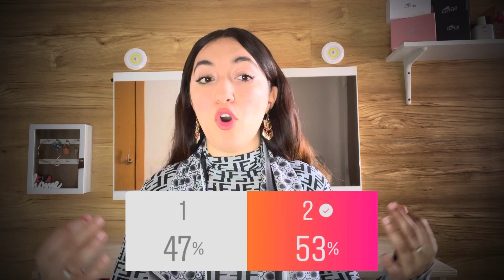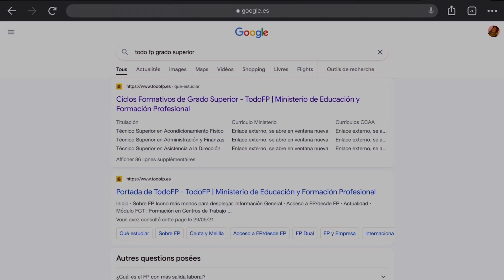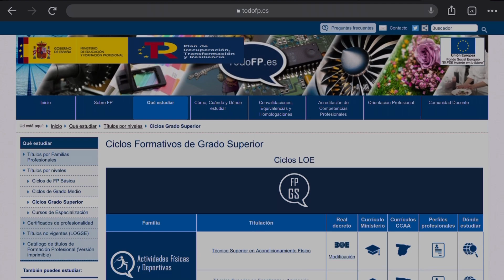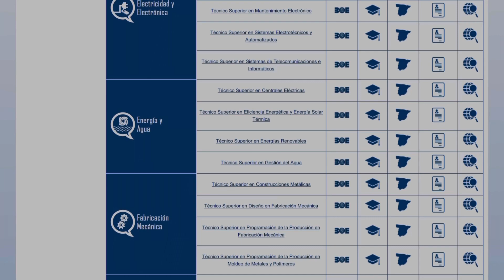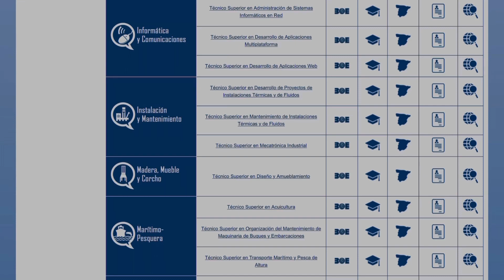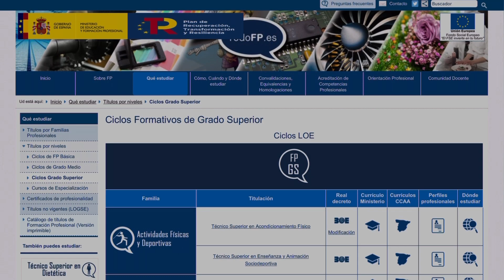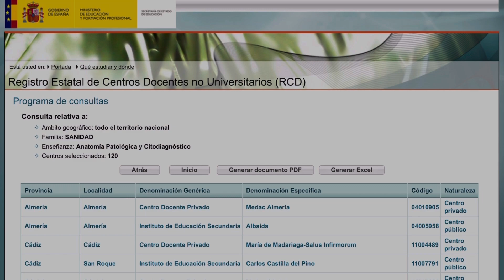شرح GRADO SUPERIOR، (شعب و تخصصات المطلوبة في سوق الشغل )🇪🇸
شرح GRADO SUPERIOR  الدراسة في اسبانيا

شعب grado superior
شعب grado superior
grado superior

how do you write the number second grade in spanis
what is el grado's population
when was grado labs created
how do you say 4th grade in spanish
what does que grado mean in spanish
how do you say 5th grade in spanish

الدراسة في اسبانيا للمغاربة
الدراسة في اسبانيا باللغة الانجليزية
الدراسة في اسبانيا للجزائريين
الدراسة في اسبانيا للمغاربة بعد الباكالوريا
الدراسة في اسبانيا مجانا
الدراسة في اسبانيا للعراقيين
الدراسة في اسبانيا للاردنيين
الدراسة في اسبانيا بدون بكالوريا
الدراسة في اسبانيا للجزائريين 2021
الدراسة في اسبانيا للمصريين
الدراسة في اسبانيا ماستر
الدراسة في اسبانيا بدون اوراق
الدراسة في اسبانيا
الدراسة في اسبانيا للمغاربة 2022
الدراسة في اسبانيا للمغاربة 2021
الدراسة في اسبانيا للمغاربة بعد البكالوريا
الدراسة في اسبانيا للمغاربة 2019
دراسة في اسبانيا للمغاربة
تكاليف الدراسة في اسبانيا للمغاربة
شروط الدراسة في اسبانيا للمغاربة
فيزا الدراسة في اسبانيا للمغاربة
منحة الدراسة في اسبانيا للمغاربة
كيفية الدراسة في اسبانيا للمغاربة
الدراسة في اسبانيا grado superior
التسجيل في التكوين المهني في اسبانيا
شروط التسجيل في التكوين المهني في اسبانيا
  التكويين المهني في اسبانيا
التكوين المهني في اسبانيا
التكوين المهني في اسبانيا 2021
التكوين المهني في اسبانيا للمهاجرين
التكوين المهني في اسبانيا 2020
تكوين المهني في اسبانيا
تكوين مهني في اسبانيا
دراسة التكوين المهني في اسبانيا
تكاليف التكوين المهني في اسبانيا
تخصصات التكوين المهني في اسبانيا
شروط التكوين المهني في اسبانيا
التكويين المهني في اسبانيا مباشر
التكويين المهني في اسبانيا وايطاليا
التكويين المهني في اسبانيا ضد
التكويين المهني في اسبانيا والبرتغال
التكويين المهني في اسبانيا وكرواتيا
التكويين المهني في اسبانيا والارجنتين
التكويين المهني في اسبانيا واستراليا
التكويين المهني في اسبانيا اليوم
التكويين المهني في اسبانيا ايطاليا
التكويين المهني في اسبانيا والسويد